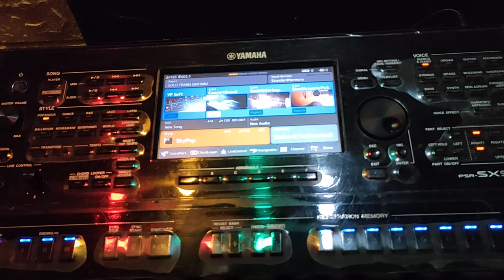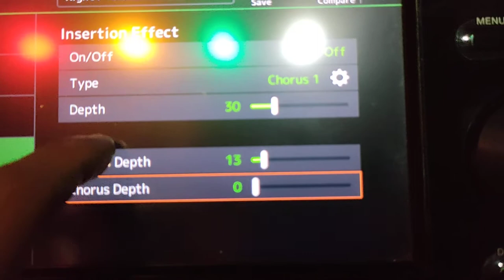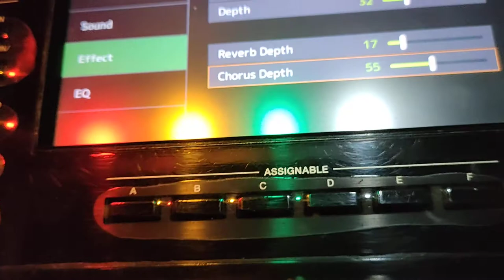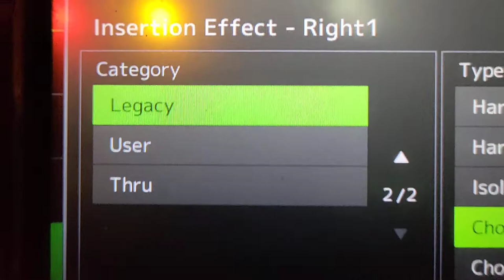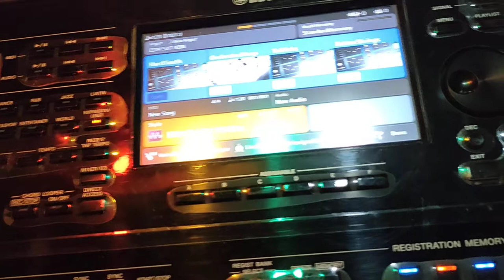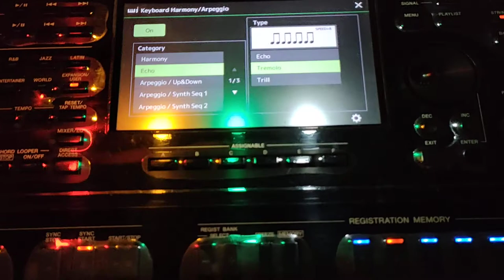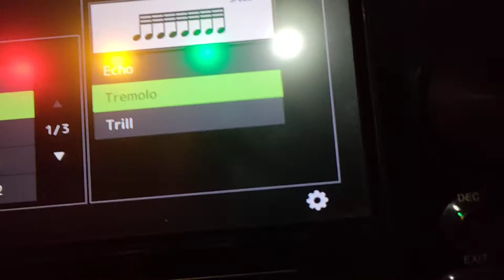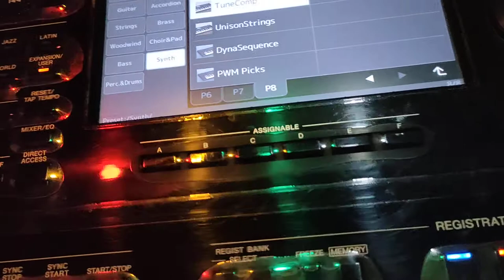Vlog | Hướng dẫn Edit Voice(tiếng) Reverd Echo Delay Tremolo (p1) | Trên Psr-Sx900 | Thiện Lee Organ